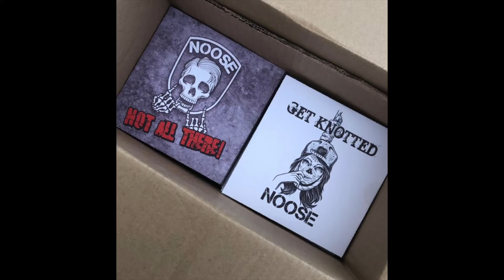Takin' the Piss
Takin the Piss . A song bout that certain friend who basically Takes the fucking Piss !
First single off our new up and coming album 'Life' out spring 2022 on Monstrosity Records.